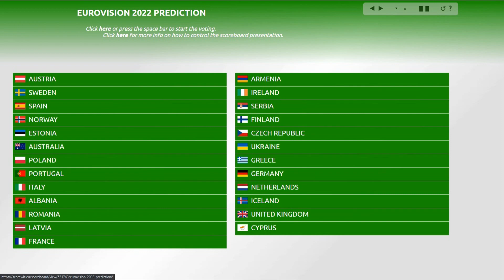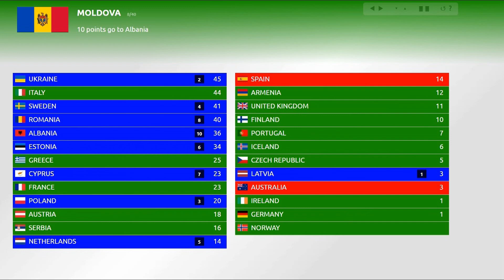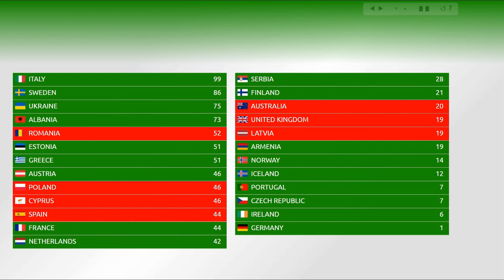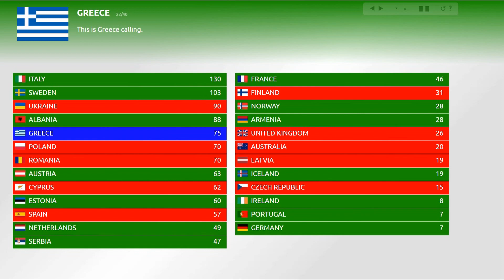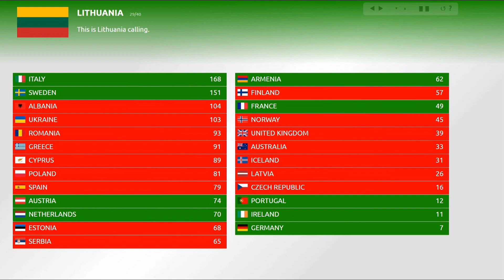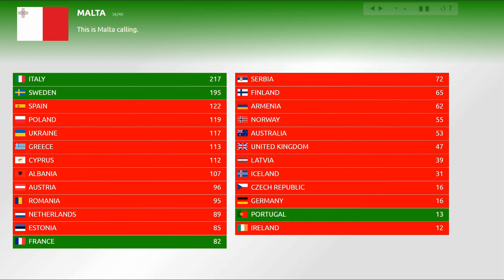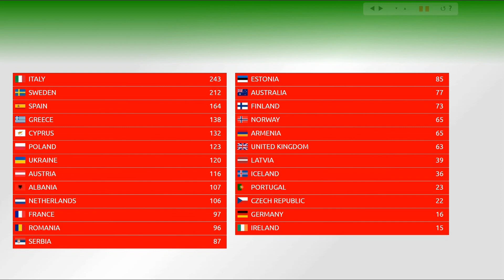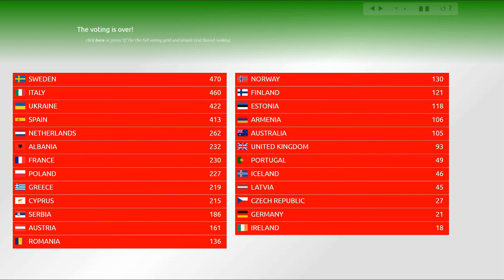Ellibod1's Eurovision 2022 Prediction (Read Description first)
Ellibod1's Eurovision 2022 Prediction

So, this is not base on my personal opinion on the entries this year, this is me attempting an educated guess as to how this years Eurovision will go, (You'd think that after last year when I got almost everything wrong I'd maybe take a break this year.. But no, here I am again).

This prediction is based upon;
The current rankings in the ESCnation poll,
The OGAE Rankings for this year,
Current Bookies odds,
Rankings done by other Youtubers,
& a couple of personal hunches.

Semi Final 1:
It seem clear on most grounds who coming out of (Lets be honest) the weaker of the Semi Finals; Netherlands, Greece, Austria, Portugal, Albania, & Ukraine are musts,
but the rest might be kinda tricky.. First off, I'm gonna have to accept that despite my hatred of their entry this year; Norway are probably going to the final.
Bulgaria and Denmark I think have no chance of getting out of the Semi Finals.. Which leave the rest of the pack;
There's always a shock or 2 when it comes to qualifying.. & despite itself.. I can't shake myself of the feeling Latvia are going to qualify as the televote will force it through, probably at the expense of someone like Lithuania, I believe Armenia will also make it on the strength of the Jury, & this will see Croatia fail to make it.
I'm not even going to talk about Moldova because that would just be pointless (Like the UK last year)
Which leave me with Slovenia or Iceland... & I'm gonna go with Iceland to qualify.

Semi Final 2:
The will see some strong entry fail to make it.. But there will surly be places for; Sweden, Serbia, Poland, Cyprus & Estonia.
I also must concede that my personal runner up this year; Malta is probably going out along with Israel, San Marino, Azerbaijan, North Macedonia & Georgia.
So what about the rest;
I think Romania will make it comfortably, as will the Czech Republic, Finland show also have a good chance, so 2 more spots;
I believe Belgium will miss out due to the Jury favouring Australia.
So now I must choose between Montenegro & Ireland.
Despite that I think Montenegro has the better song, I think again the Jury will put Ireland narrowly into the final, but Montenegro will be a close 11th place (I mean like 1 point).

I know that I will be opening the flood-gates once again with this prediction.. But I think I'm gonna do a lot better than I did last year... I need to do better than last year.